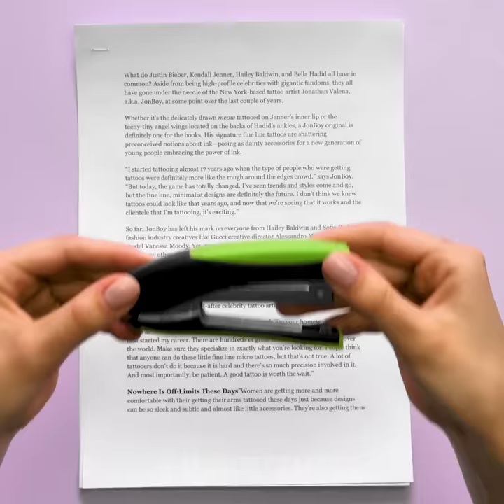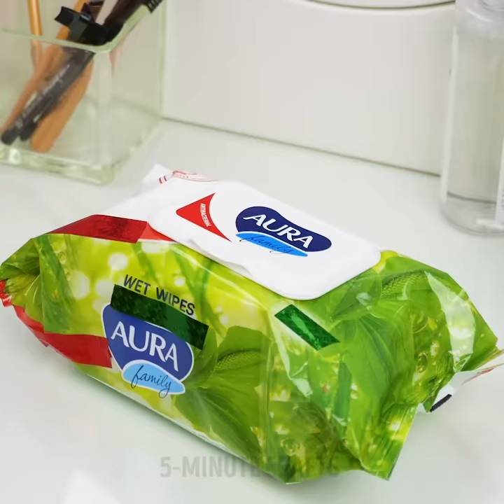CLEVER HACKS FOR MAKEUP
00:00 - DIY blushes
00:35 - Empty makeup hacks
04:45 - Makeup hacks
07:08 - Beauty tricks